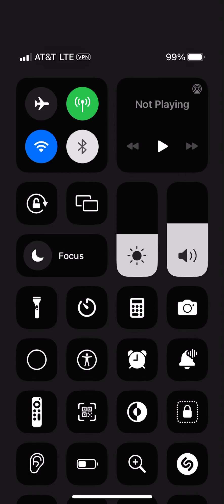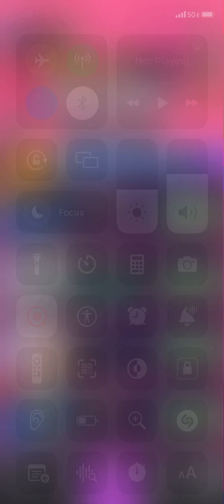Fnf elastic destruction vs igor the vs winner ICUP & bob76256